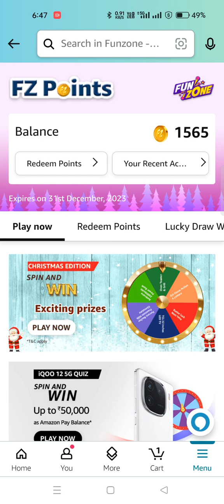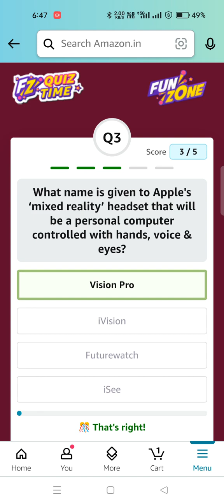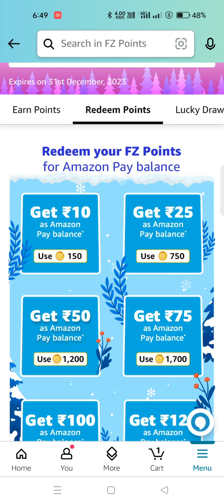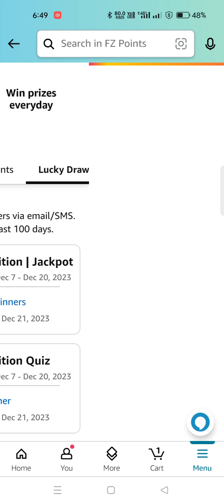Daily Amazon Quiz Time/ FZ Points Quiz/Daily Spiin and win quiz 21 Dec 23